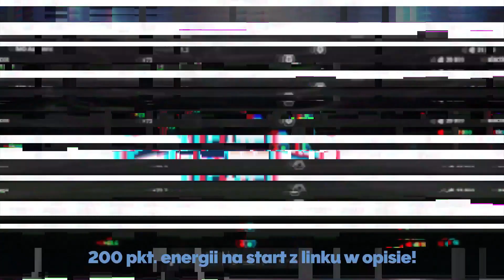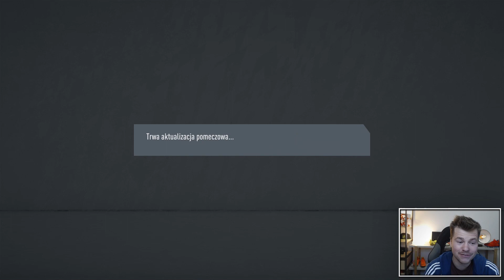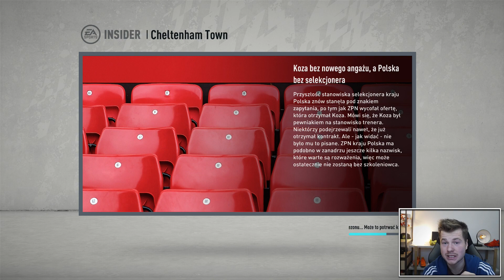TO KONIEC?! 🔥 od ZERA na SZCZYT fifa 20 ⏫ odc. 55